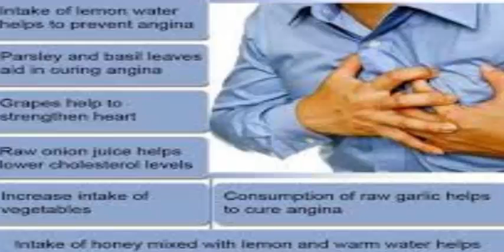This is the first aid measures for angina pectoris?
Description : If an individual is suffering from pain or pressure in the center of the chest, left neck, left arm or shoulder, it is important to take the individual directly to the nearest hospital or call for emergency assistance. Angina pectoris is the temporary discomfort in the chest that occurs if the heart is not receiving enough blood. Take note that an episode of angina is not a heart attack. An individual who is experiencing angina is at high risk for a heart attack.